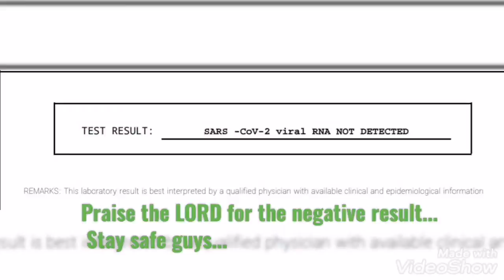feeling ng kinuhanan ng sample for Swab test for Covid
my swab test experience